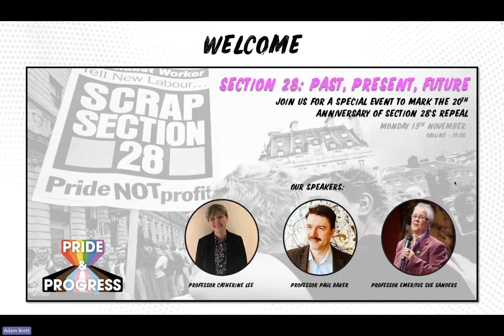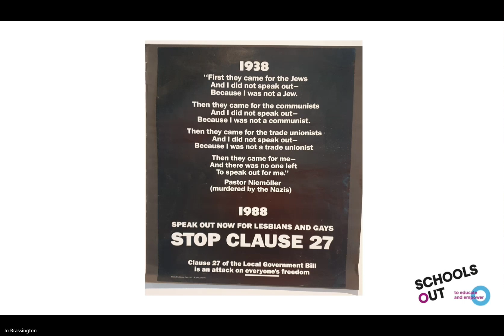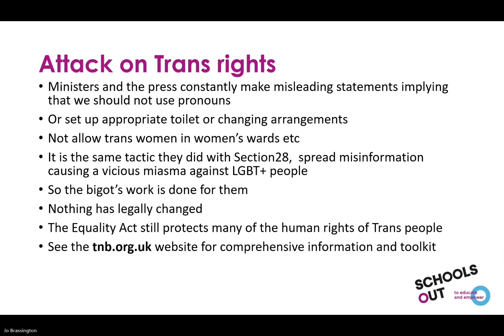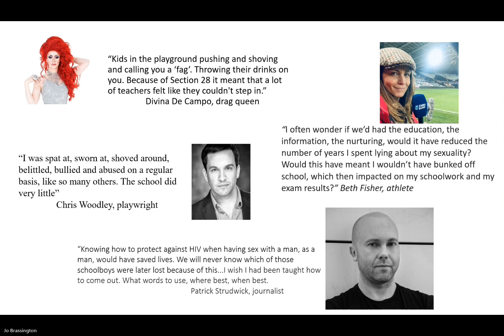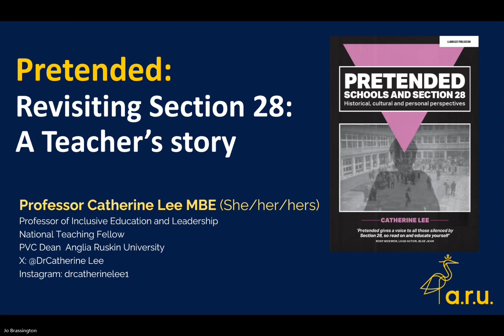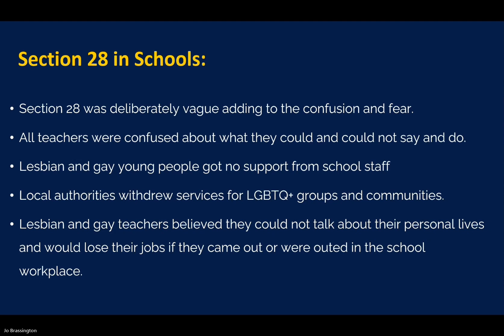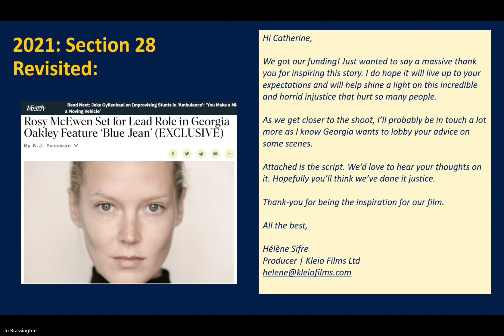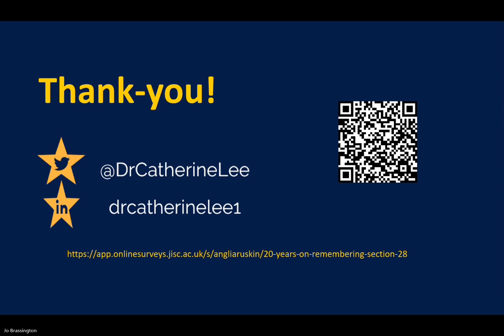Section 28: Past, Present, Future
Section 28 was an amendment to the Local Government Act of 1988, which prohibited local authorities from intentionally 'promoting homosexuality', or promoting the 'acceptibility of homosexuality as a pretended family relationship'. This legislation came into place in 1988, and planted fear into our educational spaces. For years, Section 28 created a culture of silence around LGBT+ identities in our schools, and for many LGBT+ people, this silence became shame.

Section 28 was in place for 15 years, and had an immeasurable impact on generations of LGBT+ young people, as well as limiting the education around LGBT+ identities for all young people. November 18th 2023 marks 20 years since Section 28 was fully repealed. This Pride & Progress special event explores what Section 28 looked like in our past, its legacy in our present, and how we can learn from it to create a more inclusive future.

Our incredible speakers:

· Professor Emeritus Sue Sanders,  Chair of Schools Out UK,  and co-founder of LGBT+ History Month UK.

· Professor Paul Baker,  author of 'OUTRAGEOUS!: The Story of Section 28 and Britian's Battle for LGBT Education'.

· Professor Catherine Lee,  author of 'Pretended: Schools and Section 28' (including her story, which helped inform the film 'Blue Jean').